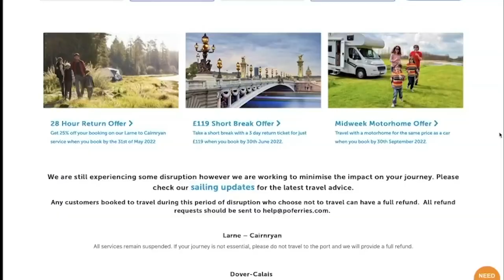P&O breaks promise of full refund for any customer who cancels booking during disruption | ITV News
P&O Ferries has been refusing to issue refunds to customers who cancel their bookings, breaking a pledge made on its website.

The company is struggling to restart its ferry service almost three weeks after sacking 800 crew to save money.

With Easter approaching, seven of P&O’s eight ships have yet to pass full safety inspections and remain stuck in port.

On POferries.com, the company provides customers with sailing updates and makes the following reassurance: “Any customers booked to travel during this period of disruption who choose not to travel can have a full refund”.